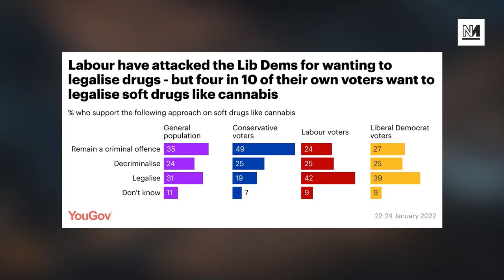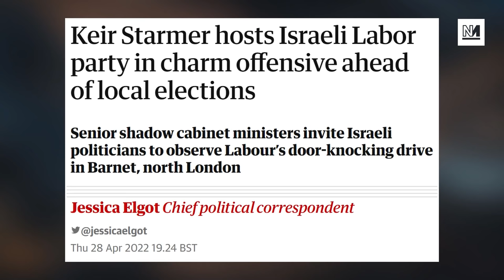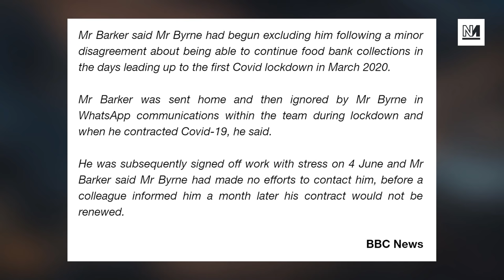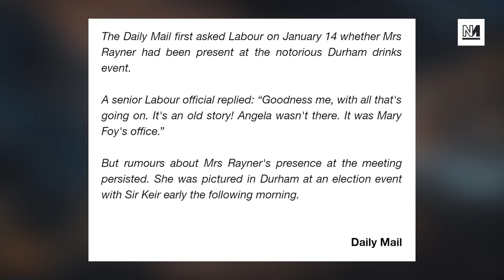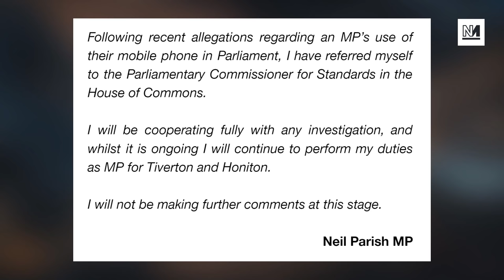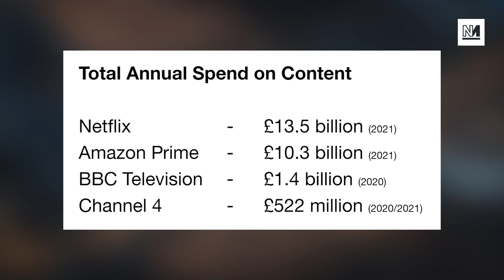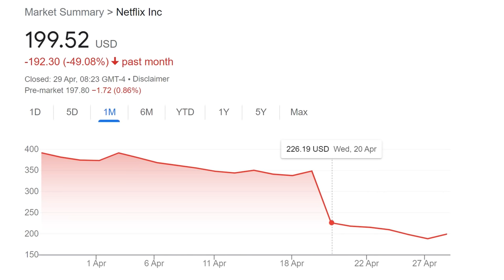TyskySour: Labour’s Right Wing Election; Porn Tory Named; Nadine Dorries' Latest Gaffe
Keir Starmer appears to have chosen a strategy to win next week's local elections: become really right wing. On tonight's show, Michael Walker and Aaron Bastani discuss Labour's authoritarian attacks on the Lib Dems.

Plus: the porn-watching MP is named; Nadine Dorries has yet another gaffe; and the government's double standards when it comes to refugees.

00:00 Intro
01:13 Labour's Right-Wing Election Campaign
21:15 Porn Tory Named
26:47 Nadine Dorries Gaffe
42:22 Refugee Double Standards